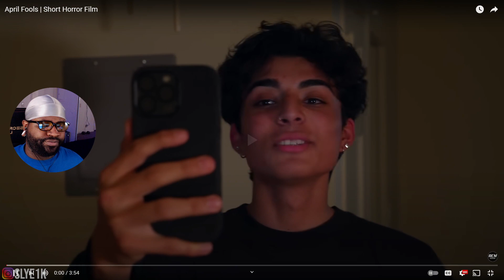If This Bag Comes Off Everyone Dies!